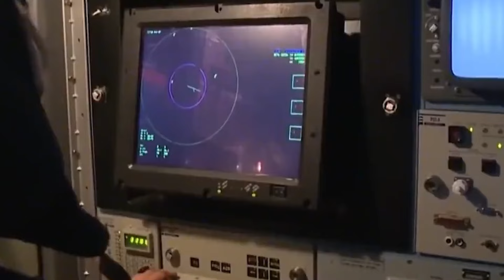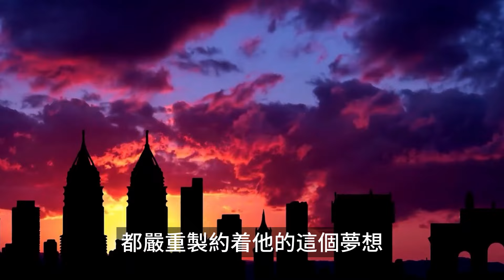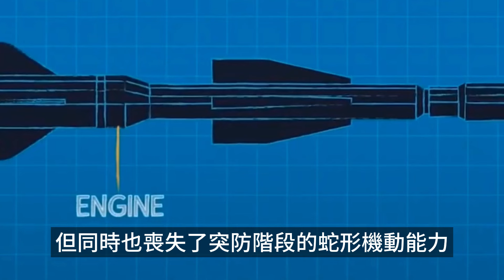直接670公里外狙擊潛艇？印度号称自研超遠魚雷世界領先，中方一句話揭開真相打臉印度，全網爆笑